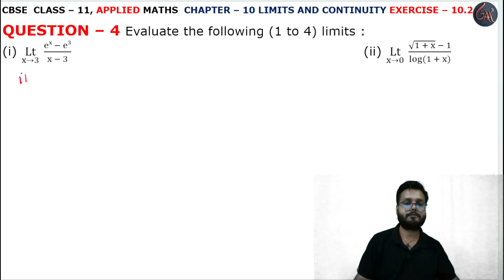4 Que Ex 10.2 l Chapter 10 l LIMITS AND CONTINUITY l Class 11th Applied Maths l M L Aggarwal 2024-25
Instagram.com/randeepsingh0808